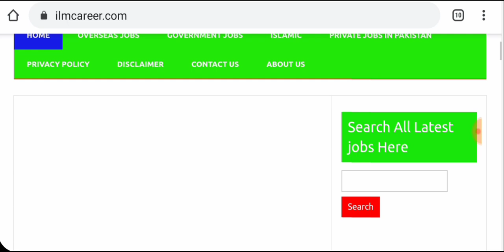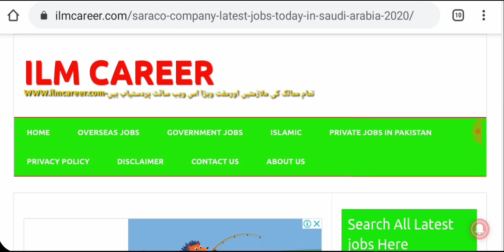Jobs in big company Saudi Arabia Riyadh Today